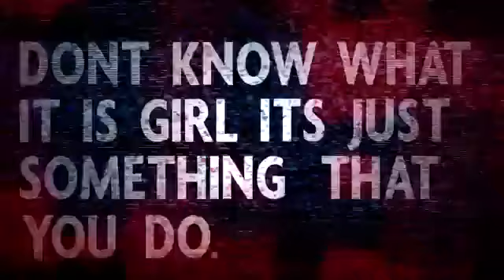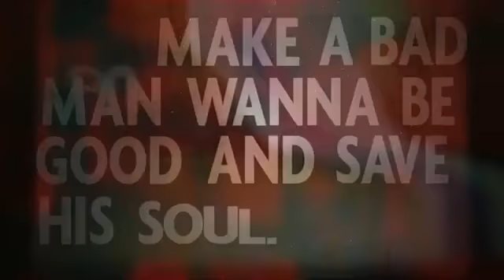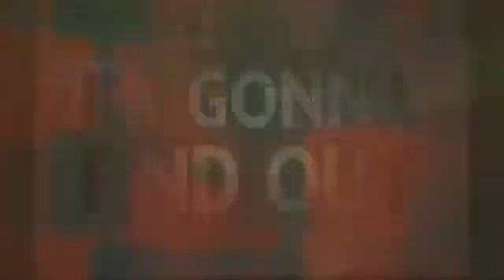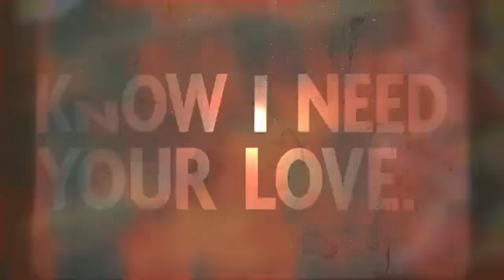How you get down (Official Lyric Video)- The Rift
I must confess confess baby I’ve had eyes for you
Don’t know what it is girl it’s just something that you do
Ooh the way you strut makes me tell the truth
Lord knows I gotta little thing for you

Ooh I’m going to find out going to find out
How you get down
How you're going to wreck me around
 Go ahead an just take it off
You know I need you’re love

 You make a dead man come alive and feel you deep in his bones
 You make a bad man want be good and save his soul

Wrap you’re arms around me I’m going set you free

You’re going to save my soul You make a dead man come alive